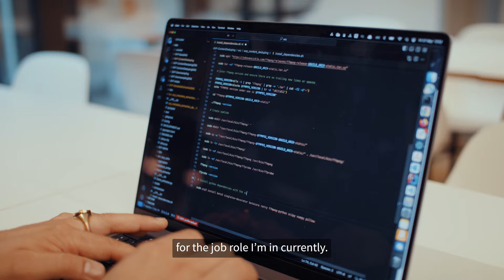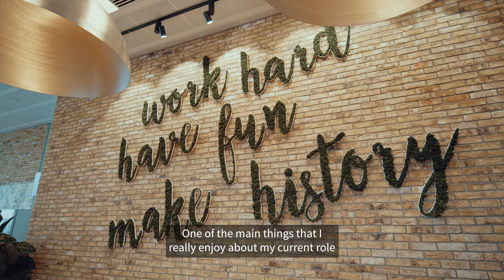Alumni success stories | Mughees Asif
From Aerospace Engineering to Artificial Intelligence, alumnus Mughees Asif tells us about how his time at Queen Mary lead to a career reaching billions of users as an AI Software Engineer at Amazon.